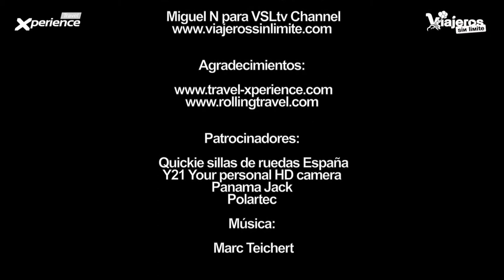El Parque de los Glaciares en catamarán accesible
Un recorrido en catamarán accesible por el Parque de los Glaciares, en El Calafate, Argentina. Una experiencia impresionante y que os recomiendo.